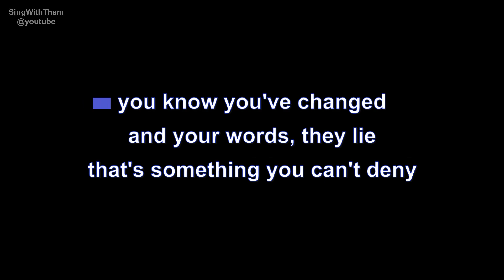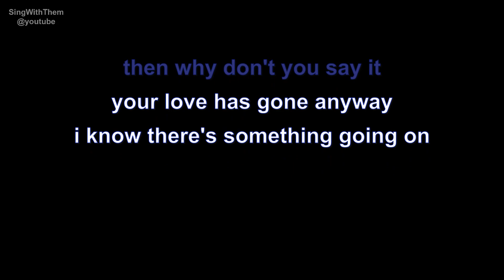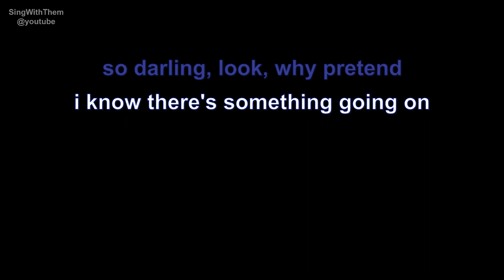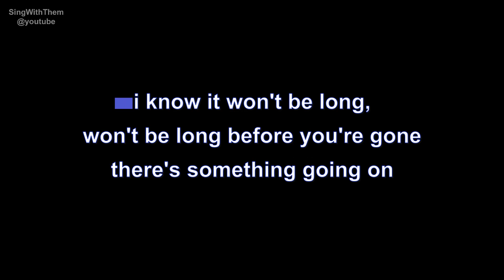frida | i know there's something going on | lyrics | paroles | letra